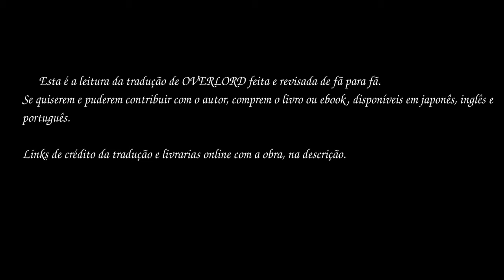Overlord V01-05 (Os Guardiões de Andar - Parte 1)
Overlord - Volume 01
Capítulo 02: Os Guardiões de Andar  - Parte 1